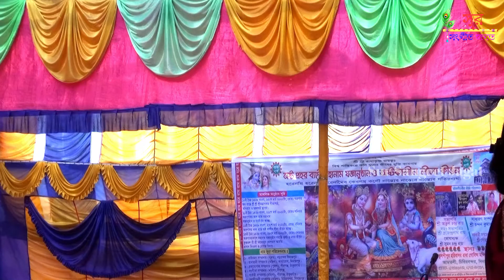জাগরণ লীলা কীর্তন কীর্তনীয়া শ্রীমতি রাধারানী মহন্ত | kirtan | Radharani Mahanta bangla leela kirtan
জাগরণ লীলা কীর্তন কীর্তনীয়া শ্রীমতি রাধারানী মহন্ত |পর্ব-৩| kirtan | Radharani Mahanta bangla leela kirtan

কীর্তনীয়া: শ্রীমতি রাধারানী মহন্ত
কীর্তন পরিবেশনায়: জন্ম দু:খী সম্প্রদায়
ঠিকানা:- কুটইল বাজার, পত্নীতলা, নওগাঁ, বাংলাদেশ।
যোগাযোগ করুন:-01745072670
উৎসব অঙ্গন: তুলশীপুর হরিবাসর রাধাগোবিন্দ মন্দির, চিরিরবন্দর, দিনাজপুর।

আপনাদের অনুষ্ঠানে সাউন্ড সিস্টেম ও ভিডিও ধারণ করতে
আমাদের সাথে যোগাযোগ করুন_
       "পরিতোষ ইলেকট্রনিক্স"
মোবাইল নাম্বারঃ০১৭৬৪৭০৯৯৯৭*** ধন্যবাদ***

asalota kirton,new kirtan,moumitaghosh,kartick,brato,kartik,broto,dijo,ghosh,mayaboti,bhakto lila,vakto lila,